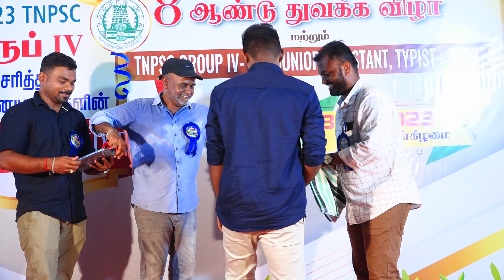சரித்திர சாதனையாளர்களின் சங்கம விழா | இராமநாதபுரம் | Suresh IAS Academy